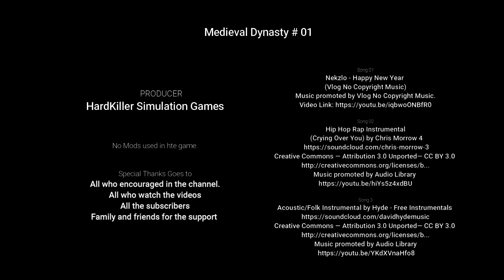Medieval Dynasty # 01